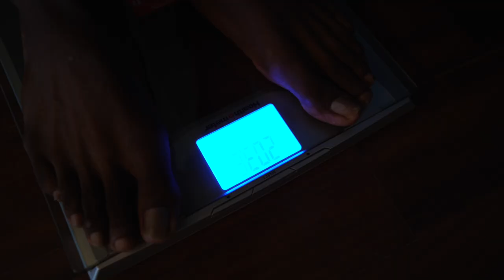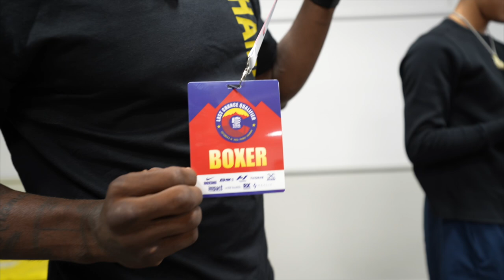I SNUCK INTO ￼THE USA BOXING NATIONALS TOURNAMENT 🤫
This is day one at the USA BOXING NATIONALS TOURNAMENT in Pueblo Colorado.

We fight for a week for the chance to compete in the 2024 Olympics. Today included check ins, weight checks, and a lot of paperwork.

Also follow the other channels